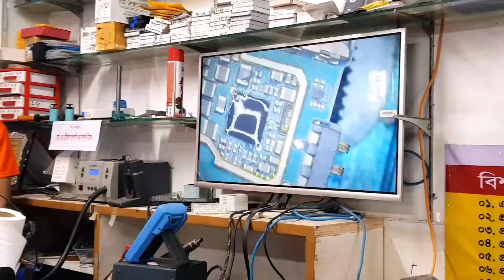How To Get Mobile Ic-Mobile Phone Clinic Chattagong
মোবাইল রিপেয়ার সম্পর্কে জানতে হলে আমাদের

আপনার মোবাইলের যেকোনো সমস্যা সমাধানের জন্য সরাসরি আমাদের সাথে যোগাযোগ করুন।

যোগাযোগের ঠিকানাঃ

৯০,৯১/বি, ১১০, সিডিএ মার্কেট, রয়েল প্লাজা (২য় তলা), আমতল,

বিঃ দ্রঃ দেশের যেকোনো প্রান্ত থেকে কুরিয়ারের  মাধ্যমে সেবা প্রধান করা হয়।
ধন্যবাদ❤️❤️
How To Get Mobile Ic
mobile ic,
mobile repairing,
mobile parts,
mobile repairing tools,
mobile ic repairing,
mobile ic reballing,
mobile repairing course,
mobile ic identification,
dead mobile repair,
mobile ic name,
mobile emmc repair,
mobile all ic identification,
mobile phone ic identification
BISHWAS MOBILE TRANING INSTITUT